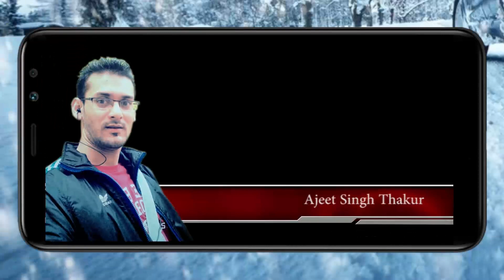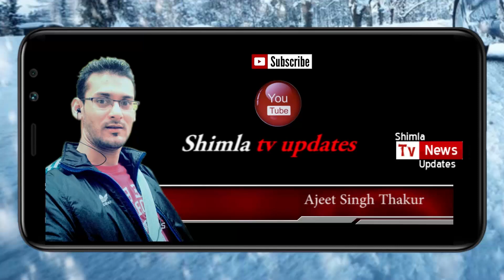Himalayas Temples in Shimla